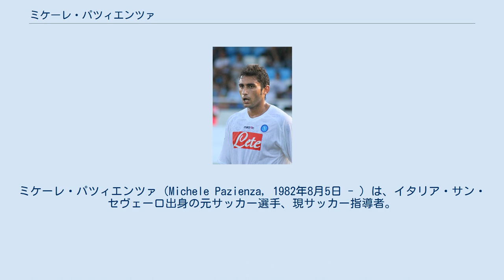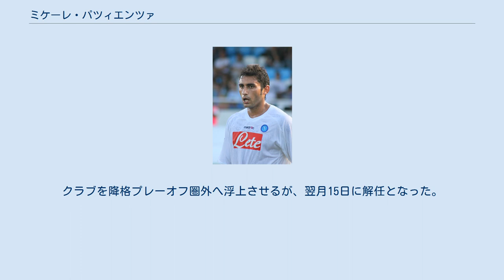ミケーレ・パツィエンツァ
フォッジャ・カルチョの選手
ヴィチェンツァ・カルチョの選手
ミケーレ・パツィエンツァ（Michele Pazienza, 1982年8月5日 - ）は、イタリア・サン・セヴェーロ出身の元サッカー選手、現サッカー指導者。
 フォッジャ・カルチョの下部組織出身。
2000年にトップチームに昇格し、セリエC2でデビュー。
 2003年7月1日にセリエAのウディネーゼ・カルチョへ移籍。
同クラブで2シーズンを過ごした後、2005年8月1日にチェーザレ・プランデッリ監督が就任したACFフィオレンティーナへレンタル移籍。
2007年6月20日に完全移籍するが、リッカルド・モントリーヴォやマルコ・ドナデルとのポジション争いに勝てず、2008年1月31日にSSCナポリに移籍。
 ナポリでは主にワルテル・ガルガーノ、マヌエレ・ブラージ、ルカ・チガリーニとダブルボランチを形成し、2010-11シーズンはUEFAヨーロッパリーグでもプレーした。
 2011年6月16日、契約満了に伴いフリートランスファーでユヴェントスFCに移籍。
しかし、アントニオ・コンテ監督からの信頼を得られず、2012年1月31日に古巣ウディネーゼにレンタル移籍。
 2012年8月30日、ボローニャFCへの完全移籍が発表された。
 2015年7月14日、ヴィチェンツァ・カルチョへ移籍した。
 2016年2月4日、ACレッジャーナ1919に5か月間の契約で移籍。
 2016年9月24日、ASDマンフレドーニア・カルチョに加入。
2017年8月9日に現役を引退した。
 2017年8月10日、ACピサ1909のユースチームで指導者としての経歴を歩み始めた。
同年10月19日、前任のカルミネ・ガウティエーリに代わりトップチームの監督に就任した。
しかし翌年3月26日、カッラレーゼ・カルチョとの試合に敗れると解任が発表された。
 2018年11月5日、セリエCで下位に低迷するシラクーザ・カルチョに指揮官として招聘される。
クラブを降格プレーオフ圏外へ浮上させるが、翌月15日に解任となった。